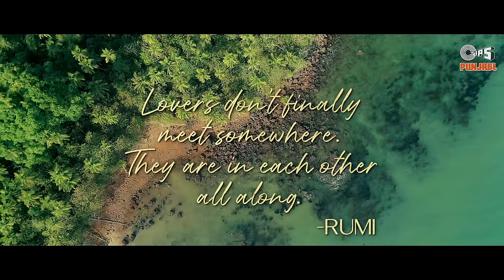Pyar Diyan Rahan - Full Song | Asees Kaur | Ashish Bisht, Natasha Singh | Mrinmoy, Sagnika |Goldie S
Tips Originals Presents, Kumar Taurani’s ''Pyar Diyan Rahan'' by Asees Kaur !!

Audio Credits
Singer: Asees Kaur
Lyrics: Goldie Sohel
Music producer: Mrinmoy Sarmah
Additional music arranged by: Pronoy Kumar Saikia
Recorded at: Neosound by Pankaj Borah
Mixed and Mastered by: Gautam Chakrabortty at Meet Bros Recording Studio
Vocal design by: Diganta Bordoloi
Guitars and plucks: Shomu Seal
Bass: Abhinav Bora
Backing Vocals: Ritrisha Sarmah and Arundhati Bhanupriya
Flute: Bhaskarjyoti Kalita
Special thanks to Tarsame Mittal

Video Credits
Music Label: Tips Music
Director - Nitin Fcp & Nadeem Akhtar
Dop - Vishal Sinha
Executive producer - Vivek Johar
Featuring: Ashish Bisht & Natasha Singh
Production head - Ved Jamsandekar
Creative Director - Dilip Advani
Post - Paperboyz Studioz
Editor - Nitin Fcp
Assistant Editors - Narendra Jaiswal & Sayan
DI & Online - Nadeem Akhtar
Assistant - Mohammed Mujammil
Vfx - Mahesh Chougule
Local line producer (Goa) - Grasshopper production (James)
Costume stylist - Ankita Gupta
Costume asst - Drashti Masrani
Accounts - Rahul Yadav

Song Lyrics :

Aaja Mere Kol Janiya
Aaja Ve
Dur Methon Jaavin Na Kade
Din Bhar Soch aan Main Tenu
O Janiya
Raatan Nu Vi Chain Na Mile
Chhuthiyaan Gallan Ve
Kende Ne Sare
Pyar Wala Rog Bura Ve
Jis Nu Hoya Ohi Jaane
Dukh Che Vi Vasda Sukh Ve
Pyar Diyan Rahaan Vich Ve
O soneyaa
Kadi Tu Na Hovi Vakh ve
Kara Ardas Dillon Ve
O Rabba Mere
Kadi Vi Na Kari Vakh Ve
Tere Toh Haseen Channa
Koi Nahi Hor Ve
Jind Meri Tere Naam Likha
Har Roz Ve
Ishq Ke Doori
Kadi Vi Na Todi
Rehmataan Rakhi Rabaa Ve
O soneyaa
Kadi Tu Na Hovi Vakh ve Kara Ardas Dillon Ve
O Rabba Mere
Chhuthiyaan Gallan Ve
Kende Ne Sare

Pyar Diyan Rahan - Full Song| Asees Kaur | Ashish Bisht, Natasha Singh | Mrinmoy, Sagnika| Goldie Sohel